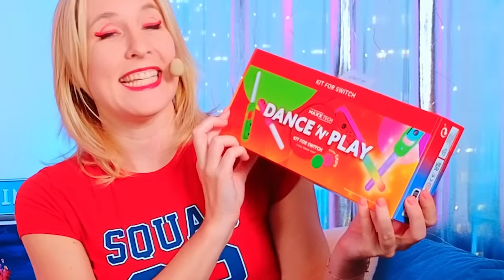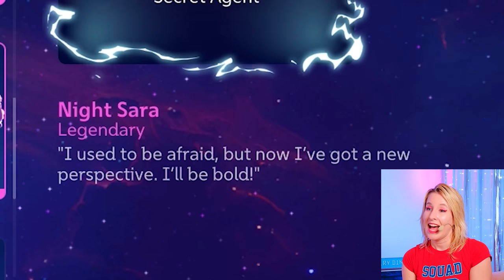JUST DANCE 2024 ⭐ full STORY MODE playthrough! ⭐ 100% lore, Night Swan is back!! 😱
Let’s discover the brand new mode of JUST DANCE 2024 EDITION aka Dance With The Swan! Played on Nintendo Switch, this playthrough video features my real reactions and sometimes my first try of the songs.

[ACTIVATE SUBTITLES for English, French, Spanish, Portuguese, Italian, or German!]